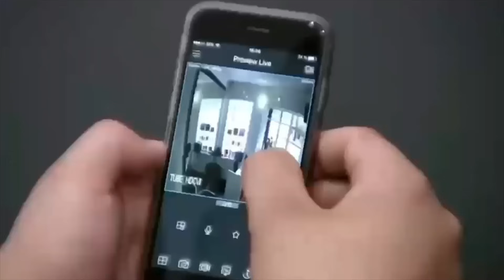Elle se fait insulter parce quelle n'a pas d'enfant - KAPRICES DOLLARS 29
humoriste et productrice, originaire de l'ouest cameroun, elle exerce avec energie sa profession dans le soucis d'offrir du bonheur à ou aux nouveau venus sur sa chaine